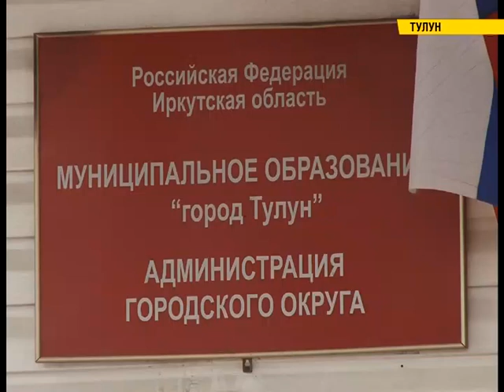Выставка-ярмарка жилья для пострадавших от паводка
В Тулуне и Нижнеудинске в конце недели проведут выставку-ярмарку жилья. Процесс покупки жилья уже начался: первые шесть жилищных сертификатов пострадавшие получили. Риелторы предлагают, например, уже 67 готовых индивидуальных домов в районе Хомутово в Иркутском районе.